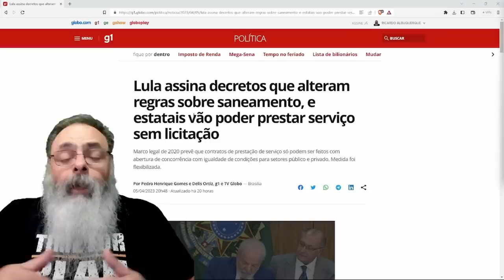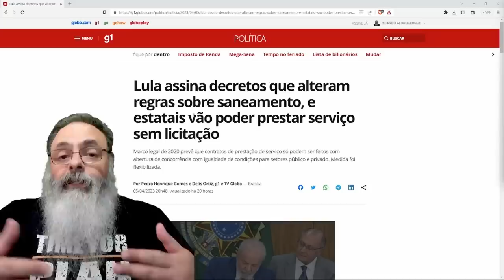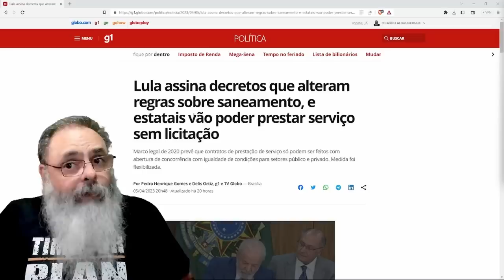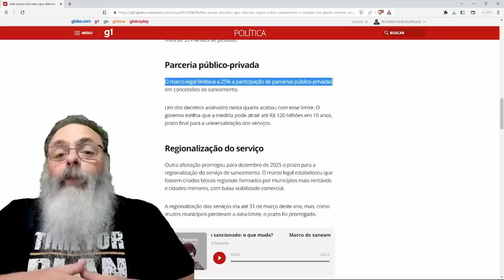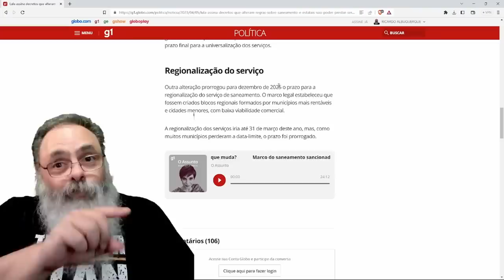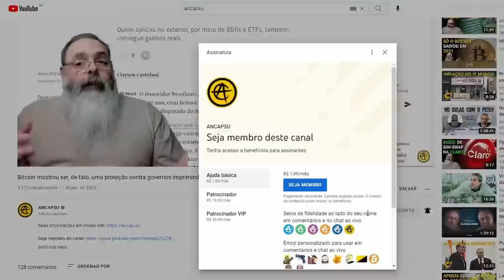LULA destrói o MARCO do SANEAMENTO, piora CONDIÇÕES de VIDA dos POBRES, para AJUDAR PELEGOS FUNÇAS